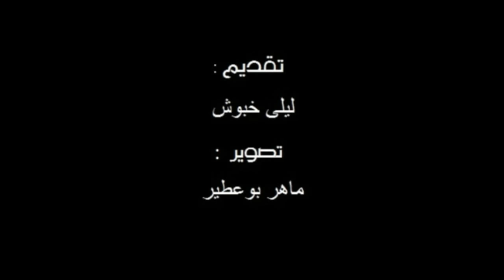نسولوا المغاربة : واش تبغي زوجتك تسكن مع الأم ديالك ؟؟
تقديم : ليلى خبوش
تصوير : ماهر بوعطير